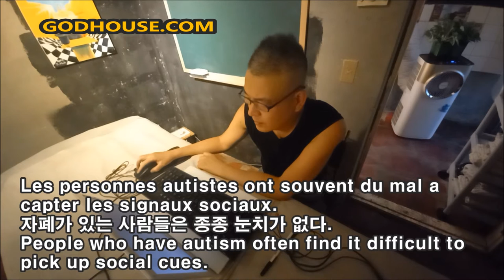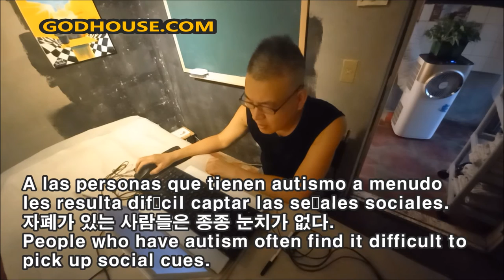영어회화 눈치가 없다 6개국어 영어 프랑스어 스페인어 러시아어 중국어 일본어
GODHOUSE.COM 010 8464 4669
MASSAGE-KOREA.COM
서울및 경기 하남시 영어 방문지도 개인지도 문법 회화 프리토킹  초중고 성인
소개시 매월 수익의 10%를 드립니다.
월 10만원 주 1회 2시간